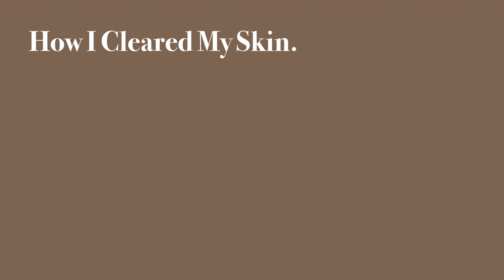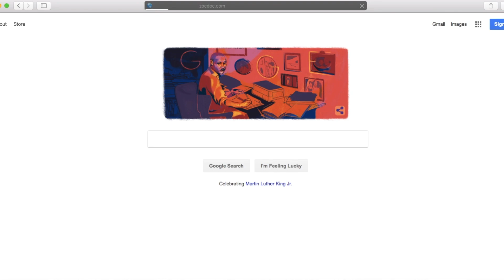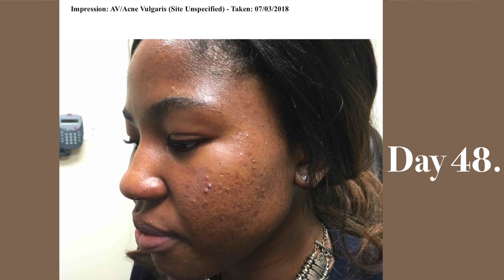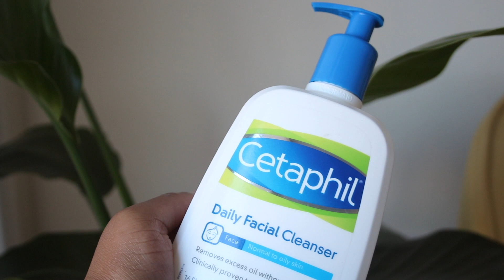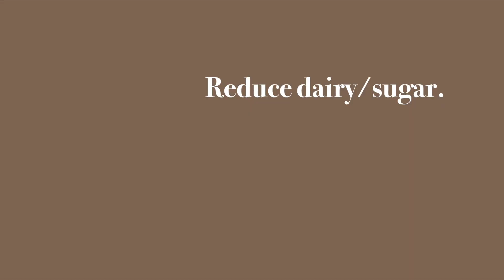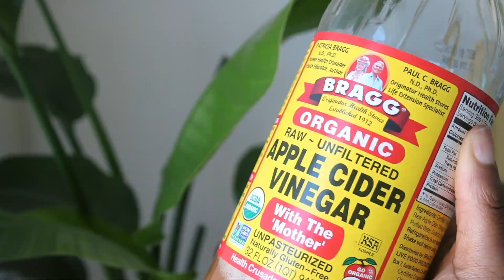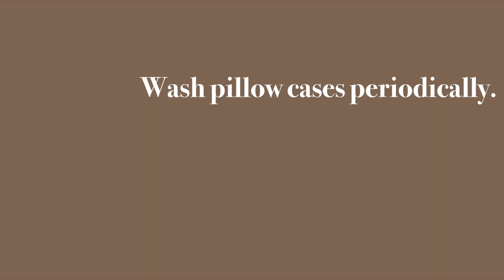How I FINALLY Cleared My Skin | 10 Simple Tips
I can't believe that after years of acne, I can finally share a video like this! Sharing ten things that I did, from lifestyle changes, to diet, to skin care routines that helped clear my skin. Hope you enjoy this video!

You Make My Heart Go Doki Doki | Roulfe